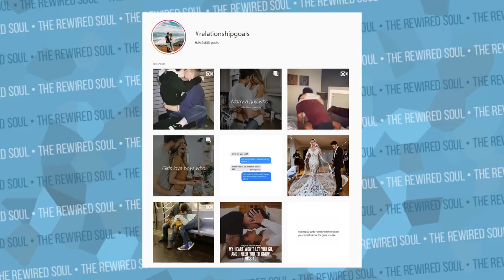The Fake Relationship of Jake Paul and Erika Costell (Realistic Break Up Relationships)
Jake Paul and Erika Costell officially break up, and this is on the heals of the Shane Dawson series. Shane Dawson spoke with Erika Costell quite a bit in his Jake Paul series, and it seemed like everything was great. Jake and Erika appeared to have a perfect relationship, but this break up tells us something different. Although team 10 did change, there's a LOT we can learn about the Jake Paul and Erika Costell Break Up.